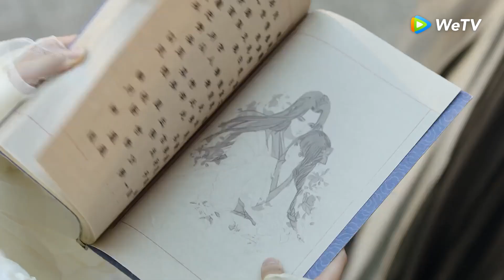Clip “Nadie puede arrebatarle conmigo.”Se proclama su posesión de él【Encuentro con el Dragón】｜WeTV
🌟Sinopsis🌟

   【Actor】 Dylan Wang, Zhu Xudan, Deng Wei, Pan Meiye, Zhu Zanjin

   Una joven sirvienta llamada Liu Ying salva una serpiente en nombre de su joven amante en un encuentro casual. Sin embargo, la serpiente resulta ser un dragón milenario llamado Yuchu Longyan, que ahora quiere casarse con ella para devolverle su bondad. Las vidas de los dos luego se enredan entre sí a medida que su amor trasciende a lo largo de tres vidas.

🔥 Populares🔥